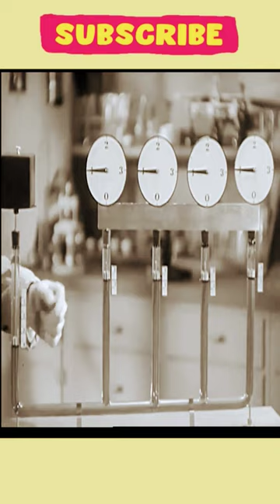Liquid pressure // how does a hydraulic brake work?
This video is made for only educational purpose...